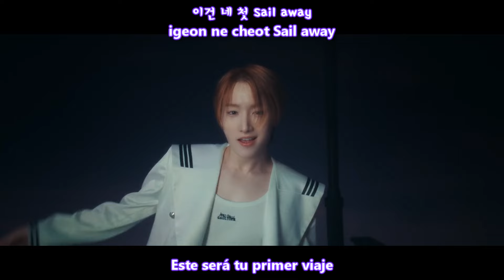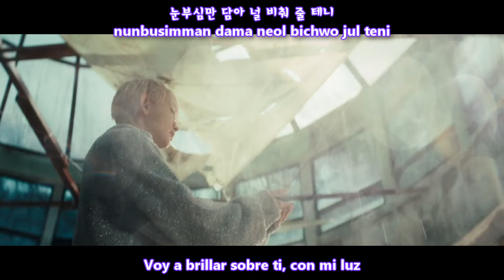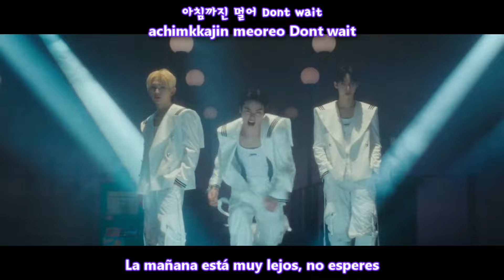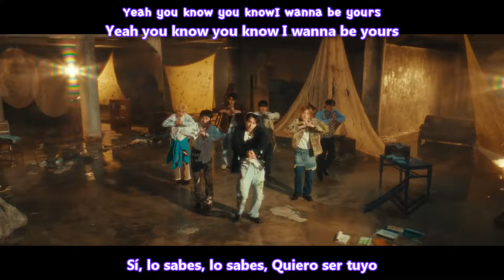TEMPEST - LIGHTHOUSE MV [Sub Español + Hangul + Rom] HD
tempest lighthouse sub español
tempest lighthouse traducida al español
Album Tempest Voyage
Genre Dance
Release Date March 11, 2024
Language Korean